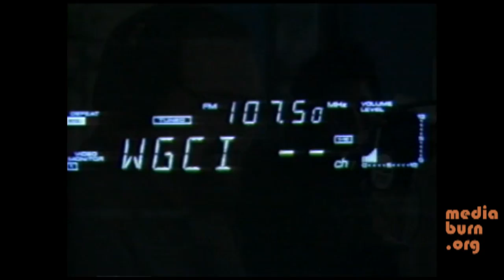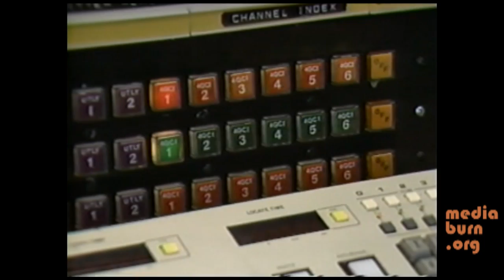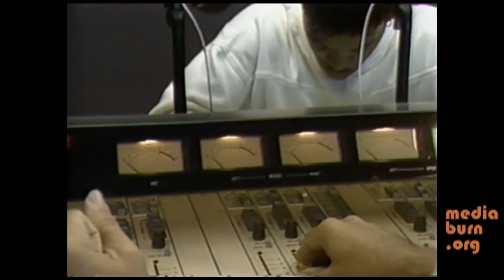Tom Joyner at WGCI, 1989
Excerpt from the documentary Radio Faces, produced by Tom Weinberg, associate producer Joel Cohen. Aired on WTTW.

Watch the full program, including a story Joyner tells about Muhammad Ali, for free at Media Burn Archive: